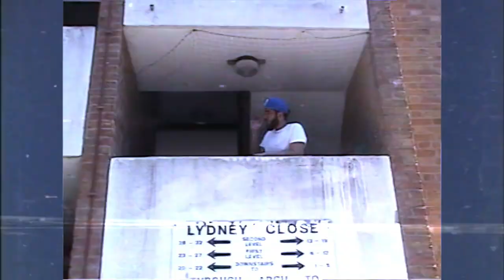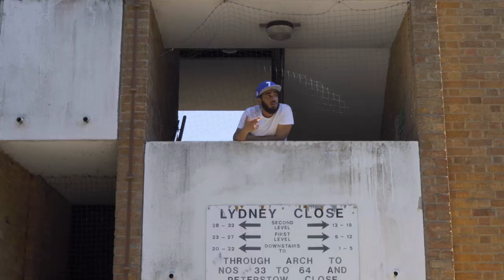Maestro M - Council Estate Kids (Official Music Video)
Rest In Perfect Peace Nan